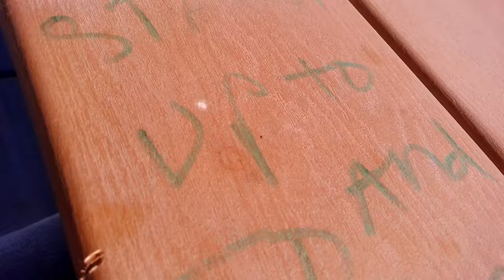Me and @douglster4255 was wait for @crazylarrylexingtonand we're waiting on our DND DM